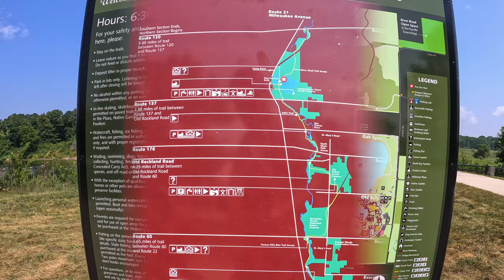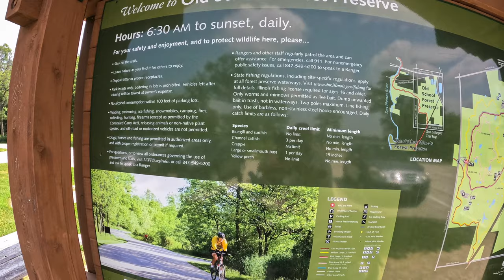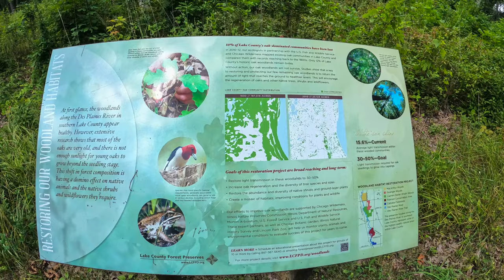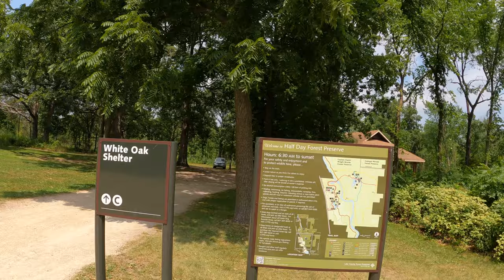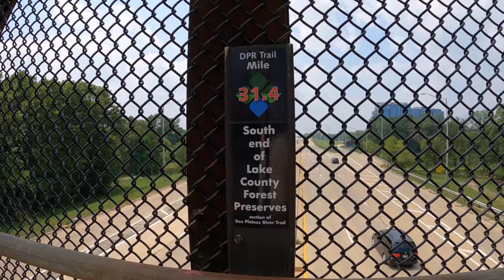Des Plaines River Trail: Independence Grove to Lake-Cook Rd. - Round Trip - August 2021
This is what the trail looked like in August 2021.

Des Plaines River Trail: Independence Grove in Libertyville, Illinois to the Lake-Cook Rd. Bridge in Wheeling, Illinois. Lake County. *Round Trip*

GoPro Hero 8 (Auto Wide) for the TimeWarp & GoPro Hero 9 for other video & pics.

Ebike: Rad Power Bikes Rad Rover 5.  Interested in a Rad Power Bike?